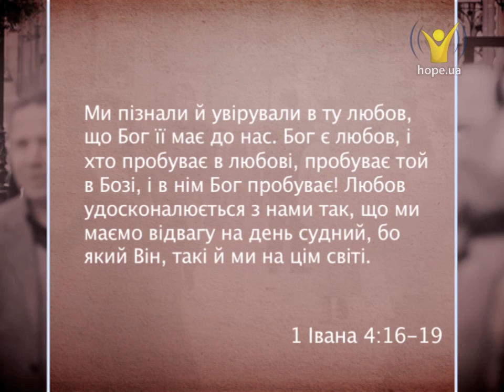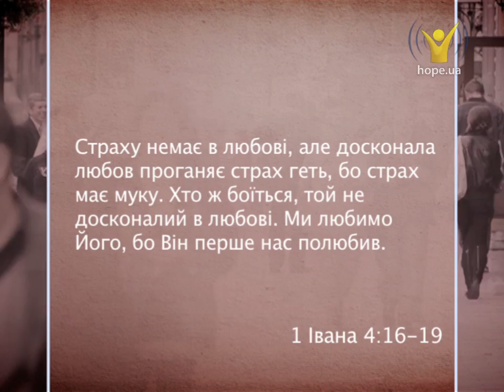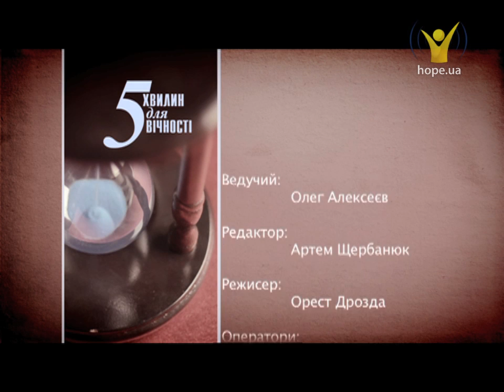Кінь Олександра Великого | 5 хвилин для вічності [76/12]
У короля Філіпа було багато коней, але Олександр вирішив приборкати саме Буцефала. І це йому вдалося.